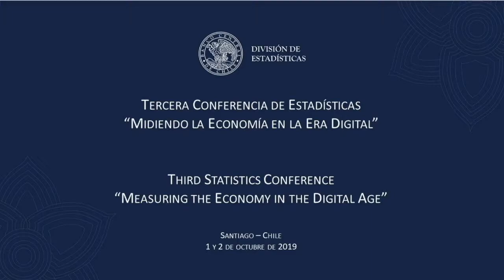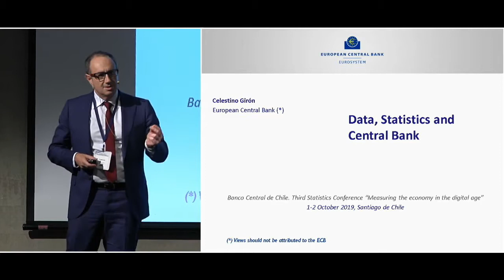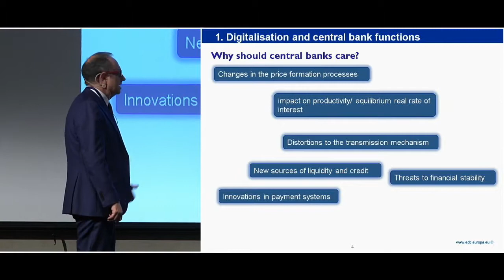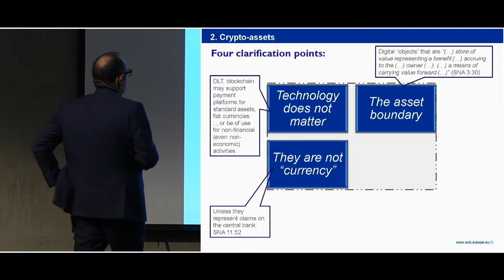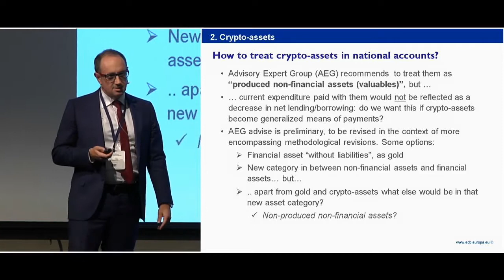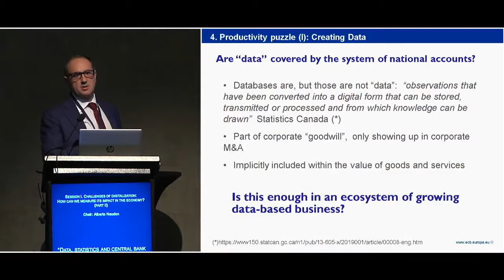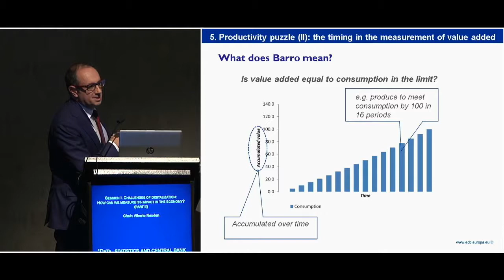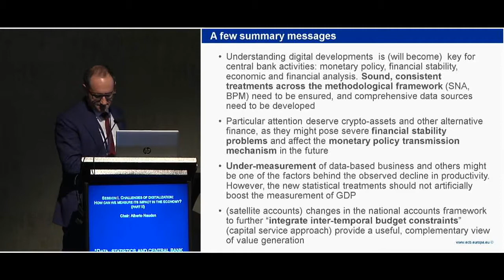Celestino Girón – European Central Bank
Session I. Challenges of digitalization: How can we measure its impact in the economy? (part II).

“Data, statistics and central bank (in the digital age)”
Celestino Girón – Principal Economist, European Central Bank.

Third Statistics Conference
“Measuring the economy in the digital age”
Intercontinental Hotel, Santiago, Chile October 1-2, 2019